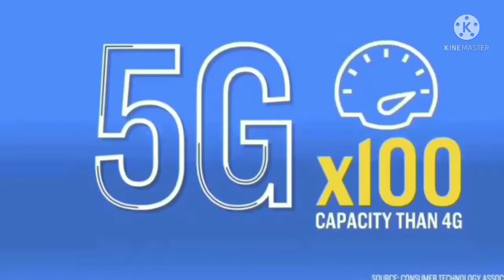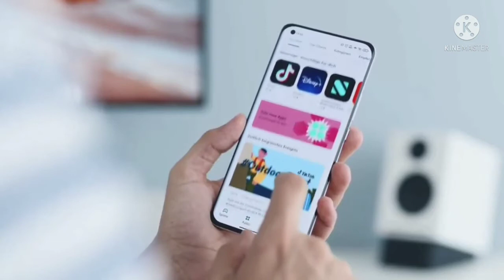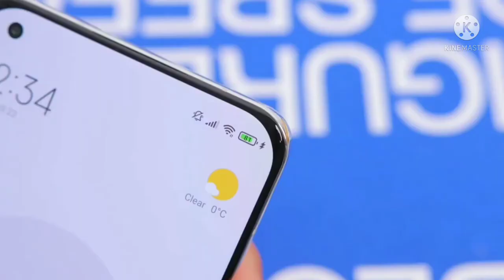Realme x9 pro first look 🥰